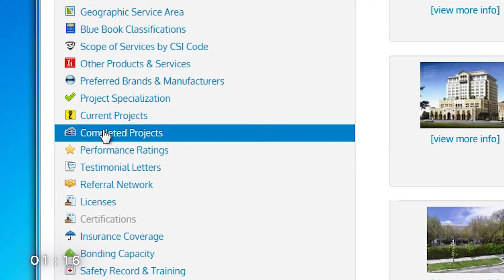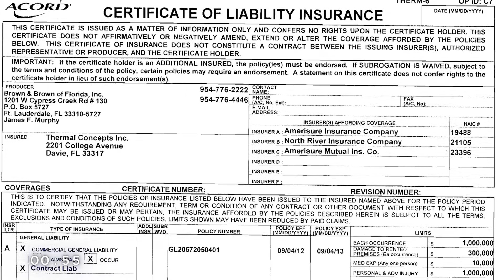Show Me a Great ProView®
What makes a great ProView®? Watch and learn how to optimize your ProView® for the decision makers in the commercial construction industry.